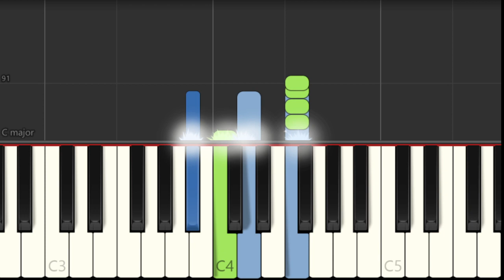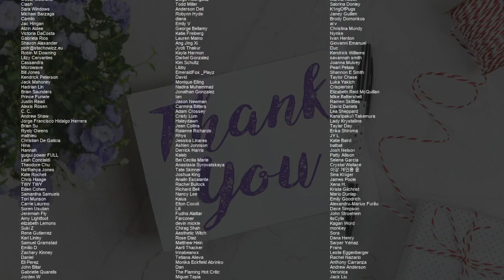How to play Shopper by IU on Piano (Tutorial)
Comment and let us know how the videos have helped you. It keeps us going! :)The easiest way to learn how to play Shopper by IU on the piano. It's a piano tutorial for Shopper by IU.

EasyMusicLesson teaches you to play the your favorite instrument, through easy and simple animation so that you too can learn how to play Shopper by IU on the piano easily. A piano tutorial with visual animation graphic.